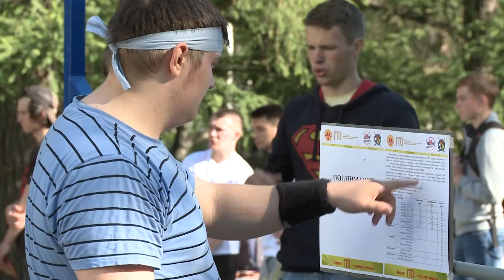Второй день Школы-семинара "Комплекс ГТО" в Северодвинске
16 июня в Институте судостроения и морской арктической техники (Севмашвтуз) прошло заседание круглого стола в рамках Всероссийской школы-семинара «Развитие спорта в студенческой среде. Комплекс ГТО», на котором обсудили вопросы развития физической культуры и спорта в студенческой среде.
По завершению круглого стола участники посетили спортивный комплекс «Беломорец», отправились на прогулку по побережью Белого моря и сыграли футбольный матч с командой Правительства Архангельской области